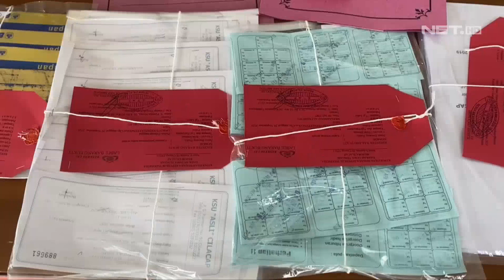MEMBONGKAR SINDIKAT ARISAN BODONG - JEJAK PERISTIWA